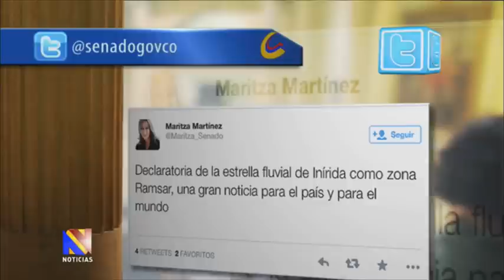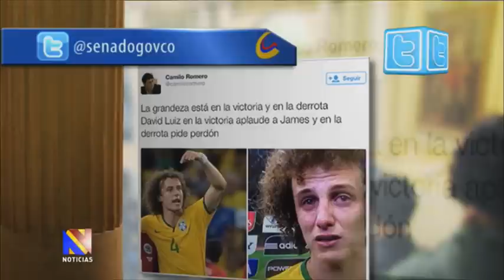Noticiero del Senado, 10 de julio de 2014